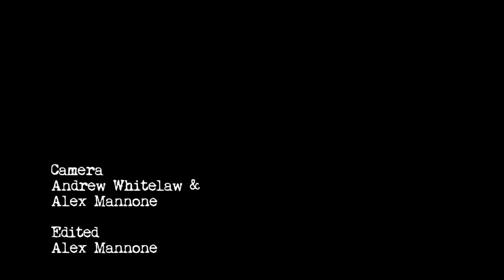Leia Roberts @ the People's Mic Poetry Night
Shot @ Witzend on 3/15/12 w/Joel Long on drums.